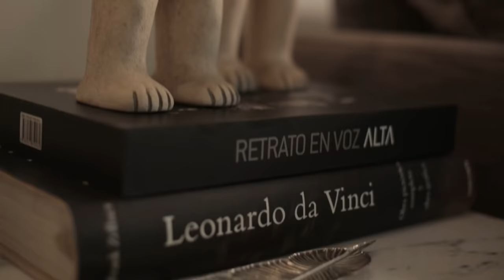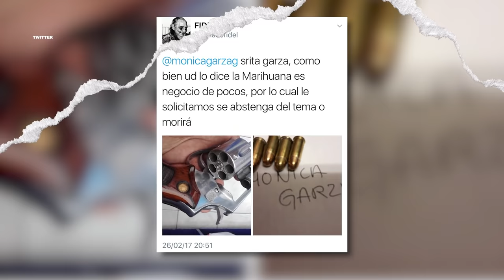¡REVANCHA de confesiones! | Sofía Sánchez Navarro entrevista a Mónica Garza en El Nido de la Garza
En una divertida revancha Sofía Sánchez Navarro dio una vuelta de tuerca y me hizo preguntas que nadie me había hecho, este fue el resultado; ¡no se lo pueden perder!

Compártanme su opinión con el hashtag ElNidoDeLaGarza.

Tema musical: Prince
Club Soda
Mateo Lafontaine/Mario Lafontaine